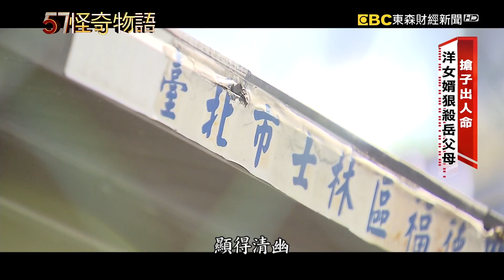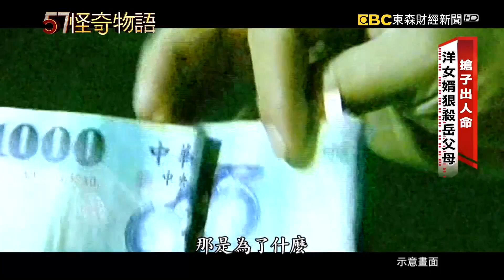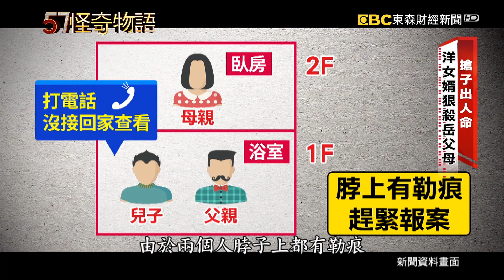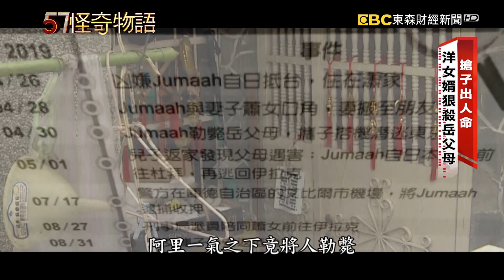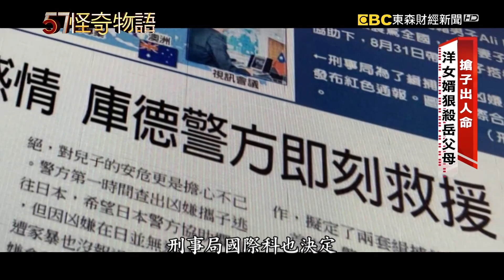搶子出人命 洋女婿狠弒岳父母【57怪奇物語】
搶子出人命 洋女婿狠弒岳父母

57怪奇物語  帶您踏上奇幻之旅！